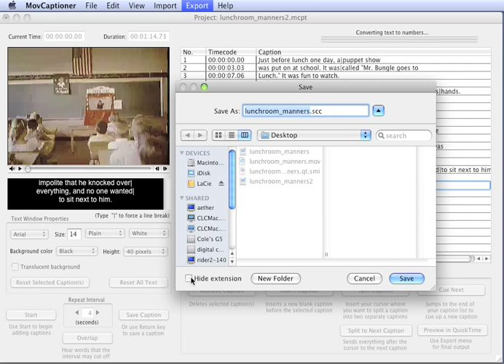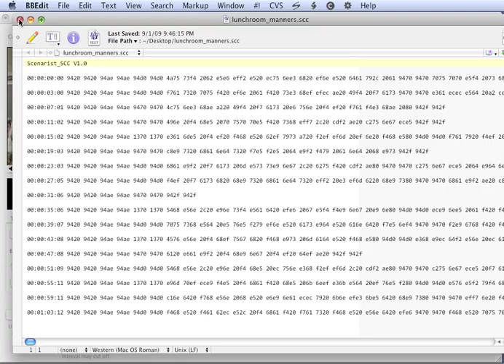Exporting SCC (Line 21) Closed Captions Using MovieCaptioner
This describes how MovieCaptioner exports the SCC format captions that can be used for iPods, iPhones, and broadcasting (Line 21) captions. Final Cut Pro 7 now imports SCC caption files when you print to tape, so MovieCaptioner will help you create these files quickly and easily.